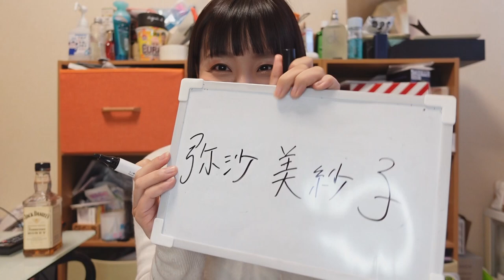美紗子の新苗字を大発表します！